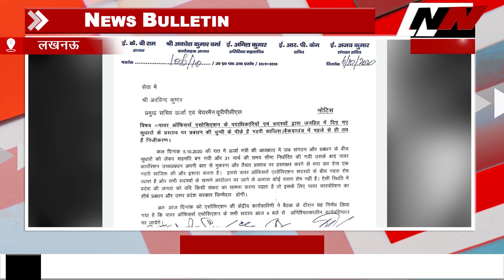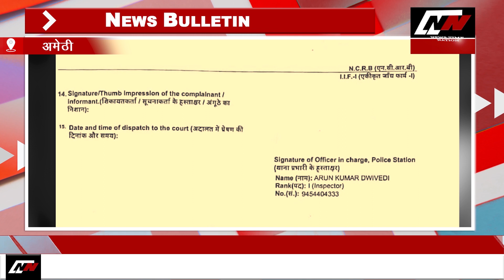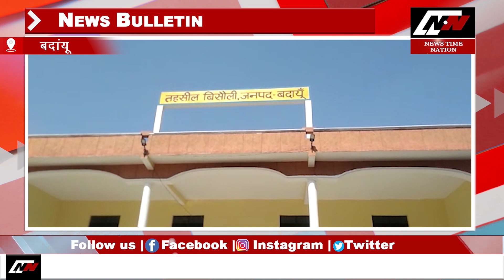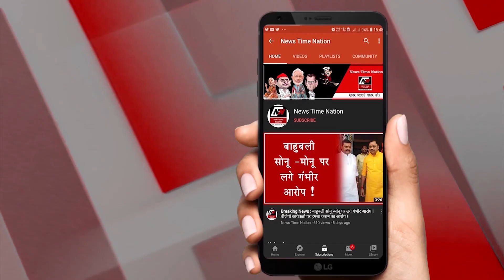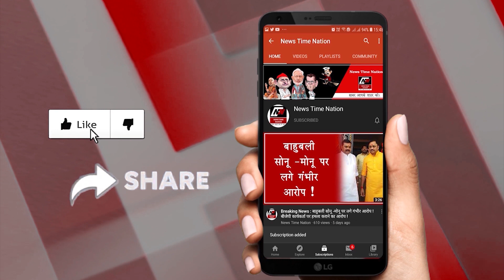07 Oct, 2020 -Bulletin l News Time Nation I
1. मुंबई में सुपरस्टार अजय देवगन के भाई अनिल देवगन का बीती रात निधन हो गया... ये जानकारी अजय देवगन ने ट्वीट कर के दी है.. अजय ने ट्विटर पर लिखा की, 'कल रात मैंने अपने भाई अनिल देवगन को खो दिया... उनके असमय निधन ने हमारे परिवार का दिल तोड़ कर रख दिया है... अजय देवगन फिल्मस और मैं उनकी कमी को हर पल महसूस करेंगे...

2. लखनऊ में बिजली पर मचे हाहाकार पर UP पॉवर ऑफिसर्स एसोसिएशन भी कूदा पड़ा है...ऑफिसर्स एसोसिएशन ने मांगे पूरी ना होने पर कार्यबहिष्कार का ऐलान कर दिया... जिसका सीधा असर जनता पर पड़ेगा...

3. हरियाणा के उप मुख्यमंत्री दुष्यंत चौटाला कोरोना पॉजिटिव पाए गए है... जिसके बाद ही उनके साथ रहने वाले लोगो में दहसत का माहौल बन गया है... फिलहाल चौटाला को होम आईसोलेशन में रखा गया है...और उनके साथ रहने वालों का टेस्ट किया जा रहा है...

4. सुल्तानपुर में दोस्तपुर थाना इलाके में कुछ वक्त पहले हरिप्रसाद जायसवाल नाम के शख्स की हत्या कर दी गई थी...पीड़ित परिजनों का आरोप है कि पुलिस ने मुख्यआरोपी को गिरफ्तार ना करके उसके साथियों को जेल भेज दिया...जिसके बाद से ही मुख्यआरोपी उन्हें धमकी दे रहा है...पीड़ित परिवार पिछले काफी अरसे से न्याय की आस में भटक रहा है...

5. सुलतानपुर के तहसील बल्दीराय में उपजिलाधिकारी की अध्यक्षता में सम्पूर्ण समाधान दिवस का आयोजन किया गया... इस दौरान उन्होनें वहां आए सभी फरियादियों की समस्याओं और शिकायतों को सुनते हुए उनके निस्तारण के लिए सम्बंधित अधिकारी को निर्देश भी दिये...

6. सुल्तानपुर जिले में ग्राम सभा तियारी के रहने वाले BSF के जवान अजमल की ड्यूटी के दौरान अचानक तबीयत खराब होने की वजह से निधन हो गया था... जिसके बाद  उनके पार्थिव शरीर को गांव तियारी में सुपुर्दे खाक किया गया...  इस मौके पर BSF की तरफ से उनको गॉर्ड ऑफ हॉनर दिया ...

7. अमेठी में राज्य मंत्री सुरेश पासी गंभीर आरोप लगा है...शुकुल बाजार थानाक्षेत्र के फूलचन्द्र ने पुलिस अधीक्षक को शपथ पत्र के देकर आरोपी लगाया कि कुछ दिनों पहले उनके बेटे का अपहरण करके राज्य मंत्री के सामने अनुराग मिश्र आदि के खिलाफ हरिजन एक्ट की तहरीर पर हस्ताक्षर करवाकर गलत हरिजन एक्ट लगवाया गया है वही मंत्री ने अनुराग मिश्र द्वारा बैनामा भूमि पर कथित रिश्तेदार का कब्जा करवाकर निर्माण करवाया है।

8. अमेठी में ऑनलाइन धोखाधड़ी के लिए इस बार खुद DM  के नाम का इस्तेमाल किया गया... दरअसल कुछ लोगो ने डीएम के नाम से एक फर्जी फेसबुक आईडी बनाई और उसके बाद लोगो से पैसे ऐठना शुरू कर दिया... फिलहाल इस वारदात की सूचना मिलते ही डीएम ने तत्काल प्रभाव से आईडी को बंद करा कर इन चालबाजों के खिलाफ FIR लिखने के दिशा निर्देश दिए है...